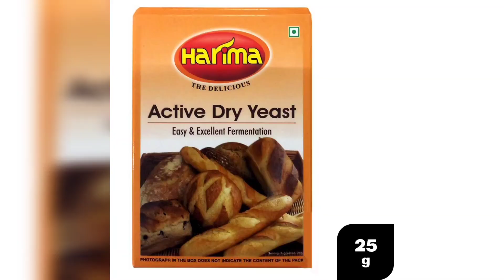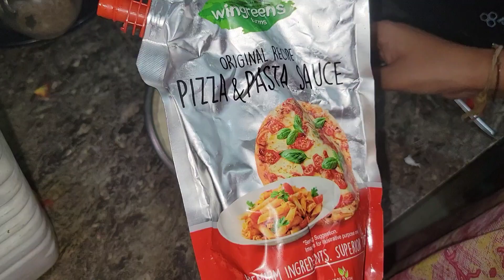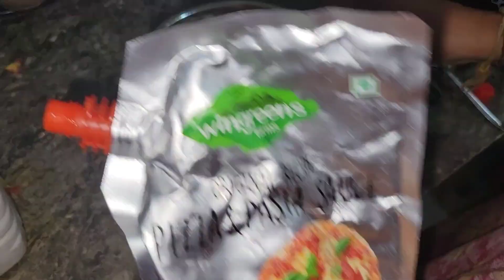ஈசியா செய்யலாம் சிக்கன் பீட்ஸா